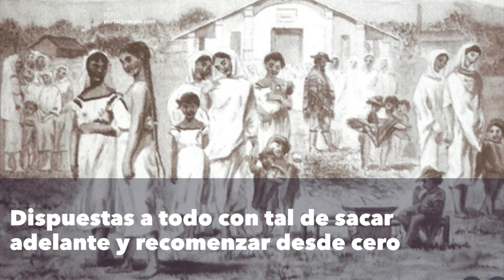¡Felíz día mujer paraguaya!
En homenaje al protagonismo en momentos difíciles del Paraguay